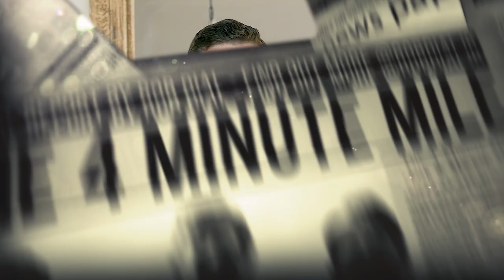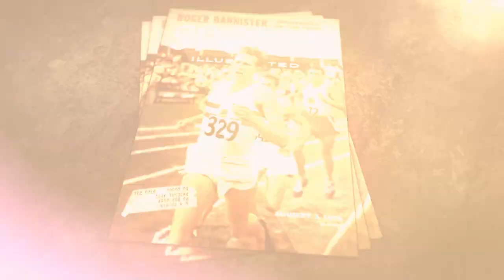Roger Bannister - The Four Minute Mile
This is story of Roger Bannister breaking the four minute mile. Every major breakthrough in this world was once thought to be impossible. How are you limiting yourself? What are your self limiting beliefs? See, everything in this world was once impossible until someone proved it to be possible. What is your "impossible?"

The doctors told him “your heart will explode, please don’t do it!” That is what Roger Bannister heard when he decided to try to break the world record for running 1 mile. See, doctors said that it was physically impossible to run a mile in under 4 minutes and yes, they told Roger Bannister that his heart would explode in the process. Why? Because no one had ever done it before, it seemed like an impossible feat, one that was more than the human body was capable achieving. And for the longest time, no one even tried to run a mile in under 4 minutes, because they ACCEPTED it was impossible. That was until May 6, 1954 when Roger Bannister ran the mile in just under 4 minutes and guess what? He didn’t die! And on that day, made the impossible, possible. Do you want to know the most amazing part about that story though? Within 4 years of running that 4-minute mile, 20 more people recorded a mile in under 4 minutes. Think about that… For thousands of years, not one human ran a mile in under 4 minutes and then once one person proved it is possible, 20 more people did it. Now, did the human body magically evolve over those 4 years so that people could run faster? No, people finally BELIEVED it was possible because someone else had done it. And in their minds the switch flipped from impossible to possible. Proving that people were LIMITING THEMSELVES based on what others had said or based on what others had done. It all starts up in your mind before it can happen out in the world. This is very important for us to realize this because how often do we not go after what we truly want for ourselves because of what we THINK is possible for ourselves or because it seems impossible based on what we have done in the past? And how often do we not even go after our big goals because of other people telling us what we can or cannot do? See, in order for us to do something we have never done, we have to first believe that we can in our minds. We have to focus on the goal we have for ourselves and block out all the people who try to tell us what is “possible.” So, what is it that you want to do? What is it that you have been holding yourself back from doing because of what others have said to you or because of your own self-limiting beliefs? Because just like the 4 minute mile, everything in this world was once im-possible, until someone proved it was possible. So, what is your impossible? Because your limit is a decision, not a fact.